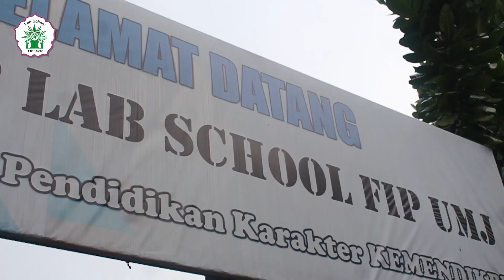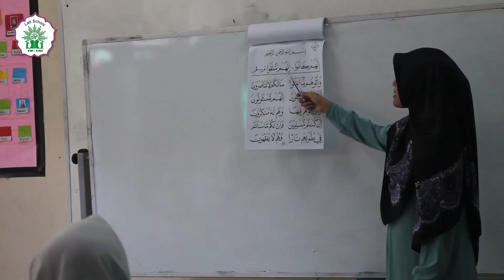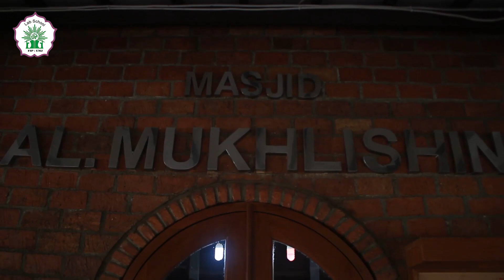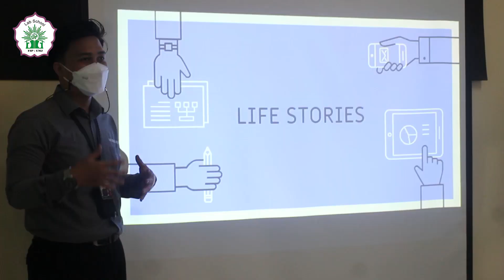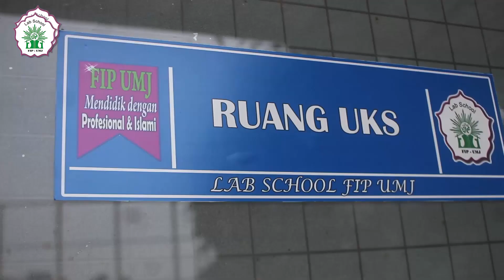Profile Sekolah SD Lab School FIP UMJ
Branding Lab School FIP UMJ
Sekolah Karakter Berbasis Alquran Melalui Metode Qiroati

Jl.KH. Ahmad Dahlan Cirendeu, Ciputat Timur, Tangerang Selatan